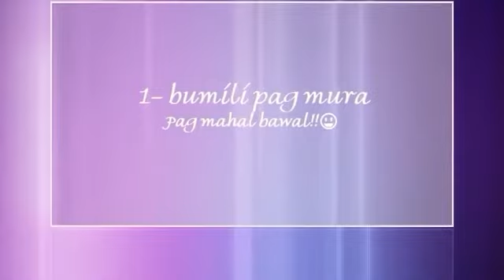2 WAYS WE SAVE MONEY ON GROCERIES!! | TRIED AND TESTED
FOLLOW ME